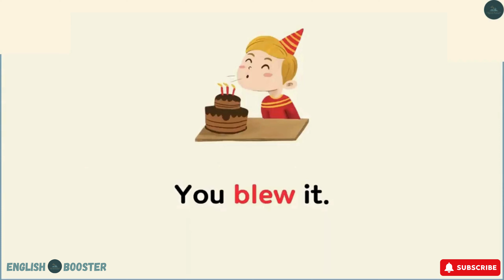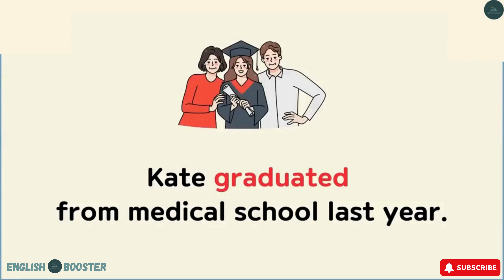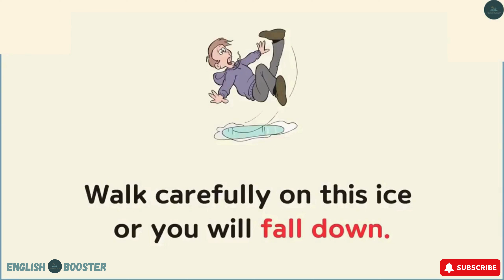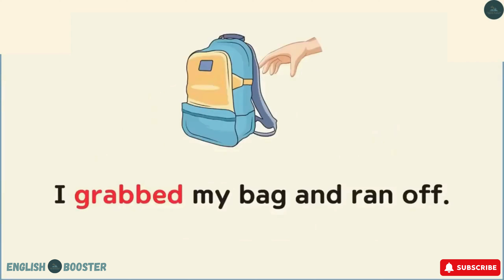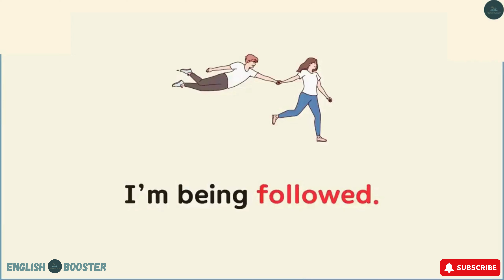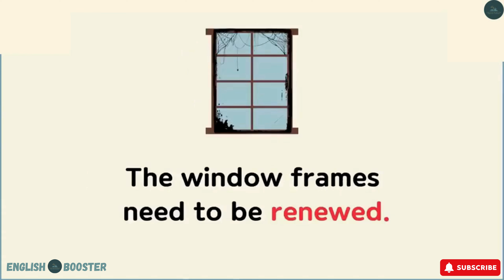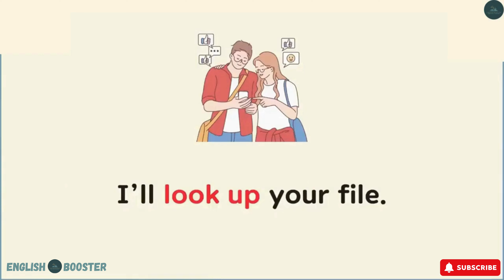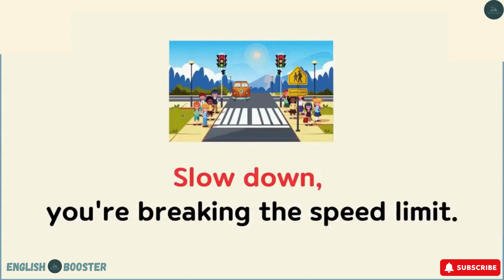2000+ Action Verbs : Commonly used in English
2000+ Action Verbs : Commonly used in English

Sentences || Learn English Vocabulary with Image & Examples || Learn English Most Common Verbs